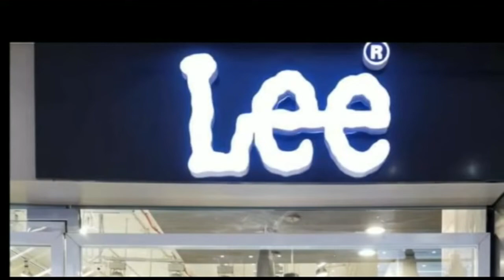73 वें गणतंत्र दिवस के अवसर पर जिला समाहरणालय में झंडोत्तोलन जिला पदाधिकारी राजीव रोशन के द्वारा